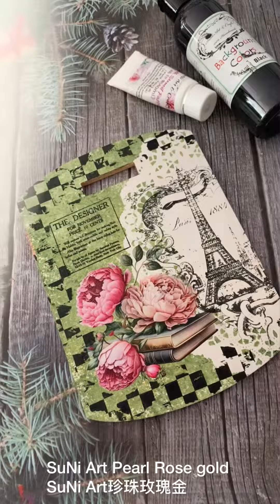《Fabric Transfer on Wood Surface》《木器布轉印拼貼》29052330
《Fabric Transfer on Wood Surface》
《木器布轉印拼貼》

Material and tools needed 這件作品所需:-
1) Black 黑色 250ml RM31，65ml RM13
2) Mosa Green 苔蘚綠250ml RM31，65ml RM13
3) Classic Green 經典綠250ml RM31，65ml RM13
4) Soft White 柔和白250ml RM31，65ml RM13
5) Masking Tape 紙膠帶
6) Natural Sea Sponge天然海棉 RM48
7)  Lace paper 蕾絲紙
8. Fabric Transfer FT-071 布轉印 FT071
9) Russian Pine Wood board 俄羅斯松木RM13
（5 pieces RM60,5片RM60）
10) SuNi Art Pearl color (Rose Gold ) 珍珠色玫瑰金(1 set 7 colors RM56,一套7個顏色RM56）
11) Stencil Paste 絹印劑 RM49
12) Penguin scrapper 企鵝刮板
13) Stamperia Stencil brush  義大利Stamperia型染筆RM21
14) Silk Stencil SS077, 021 絹印型染板 SS077，021

💟Material and tools needed for this project 👇Contact Susan to order 這件作品所需材料與工具，欲訂購請聯絡Susan👇
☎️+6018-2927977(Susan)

💟台灣的朋友如想預購SuNi Art的拼貼材料可聯絡Emper老師，謝謝❤️❤️🙏🏻